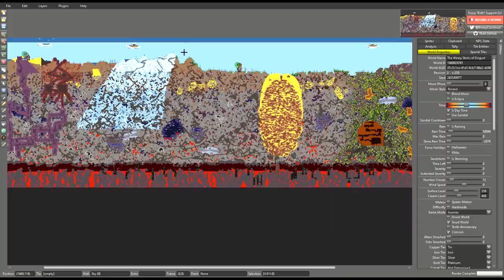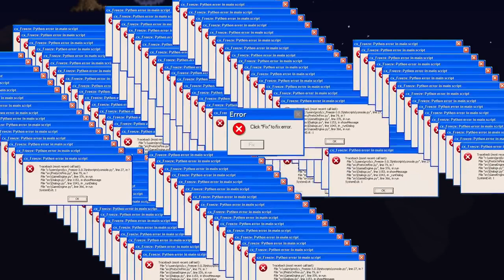Terraria Pranksters in a nutshell:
nyeh heh heh yes